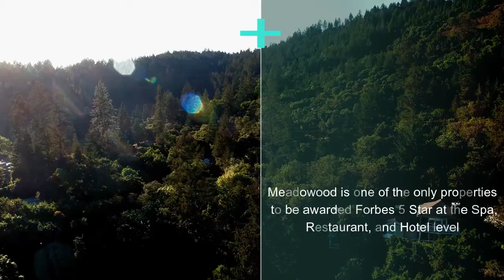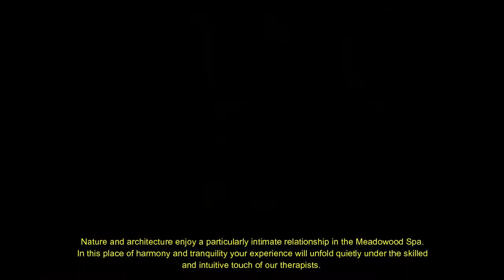Meadowood Napa Valley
Located in Napa Valley, California